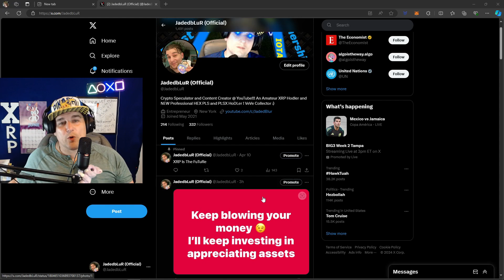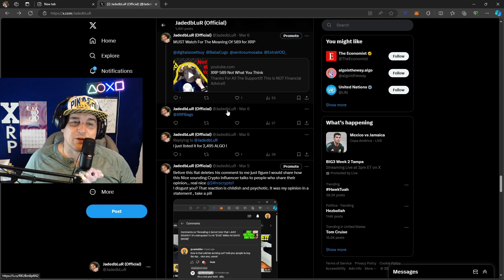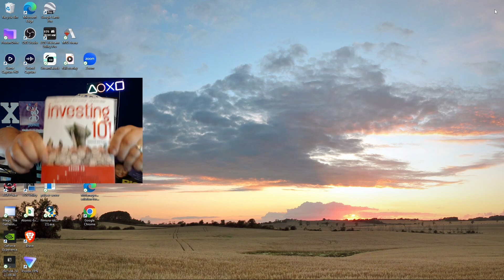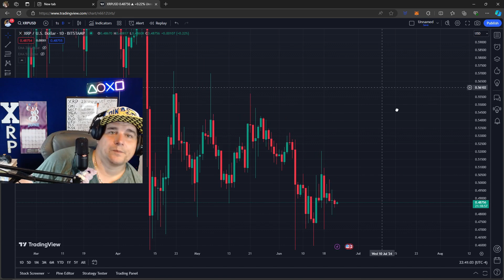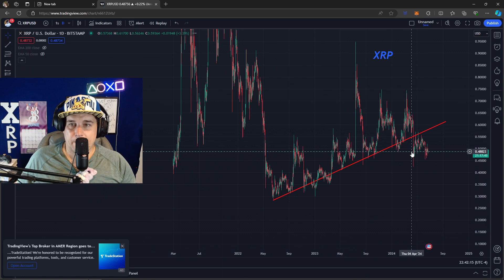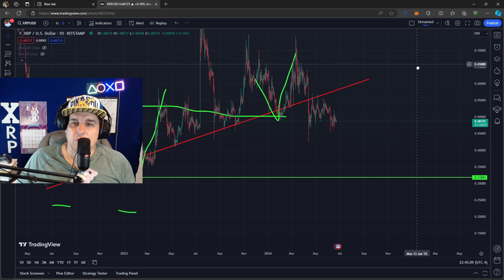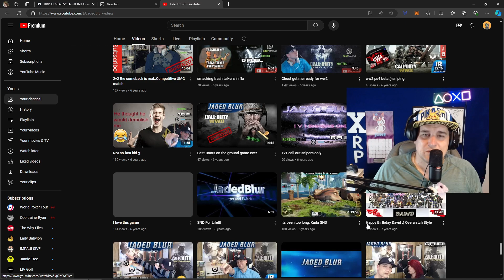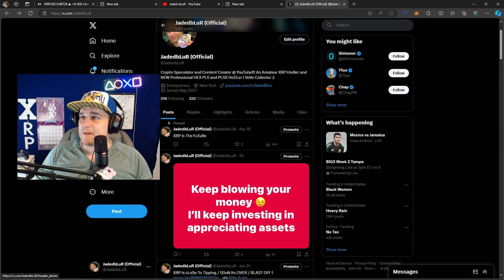Jaded Is BACK ! XRP / HoDL ! Its TIME !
The Standard XRP
Learn The FuTuRe of Finance !